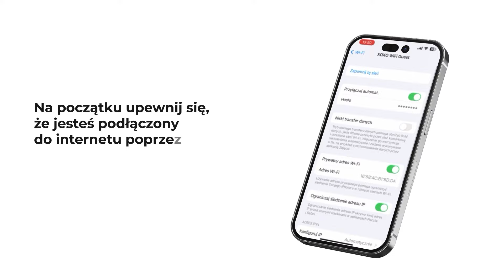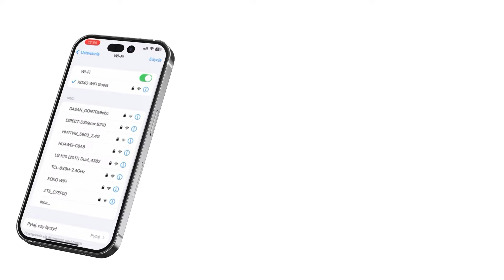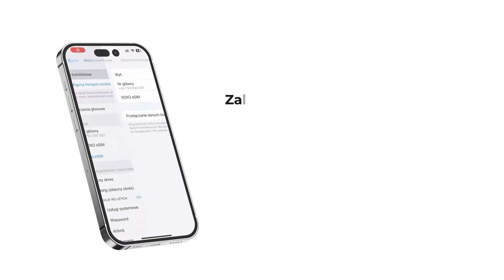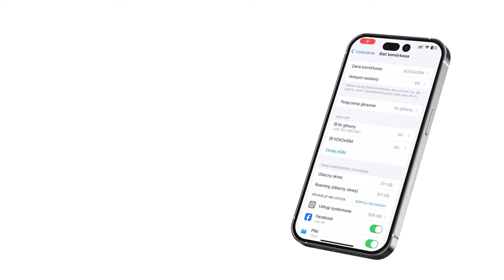Jak zainstalować kartę XOXO eSIM na urządzeniu iOS - Samouczek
Jak Zainstalować Kartę XOXO eSIM na Urządzeniu iOS | Szybka Instrukcja 📲

Chcesz wiedzieć, jak łatwo zainstalować kartę XOXO eSIM na swoim urządzeniu iOS? W tym filmie pokazujemy krok po kroku, jak aktywować eSIM i cieszyć się mobilnym internetem gdziekolwiek jesteś! 🌍

🚀 Dlaczego XOXO eSIM?

Szybka i bezproblemowa instalacja bez potrzeby fizycznej karty SIM
Elastyczne pakiety danych dostępne online
Bezpieczne, szybkie i niezawodne połączenie z internetem
Doskonała opcja dla podróżników, cyfrowych nomadów i osób pracujących zdalnie
Polska obsługa klienta zawsze gotowa, by Ci pomóc! 🇵🇱
Zainstaluj XOXO eSIM na swoim iPhone w kilku prostych krokach i zyskaj dostęp do internetu w ponad 100 krajach!

📱 Instrukcja Instalacji:

- Otwórz ustawienia swojego iPhone'a.
- Wybierz „Sieć komórkowa”, a następnie „Dodaj plan komórkowy”.
- Zeskanuj kod QR dostarczony przez XOXO eSIM.
- Gotowe! Twoja karta eSIM jest aktywna.

🌐 Dowiedz się więcej na i wybierz odpowiedni dla siebie pakiet danych!

- Skanujesz kod QR i aktywujesz eSIM bez czekania!
- Idealne rozwiązanie dla iPhone'ów i innych urządzeń z iOS.